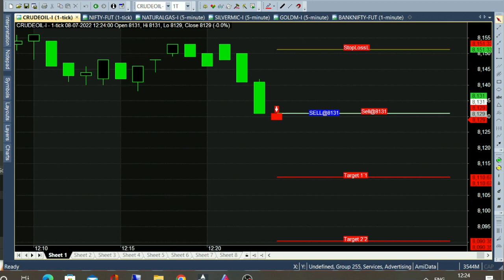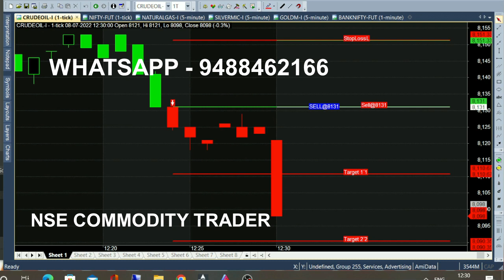bank nifty & crude oil 22 jul - 1 jul chart calls view